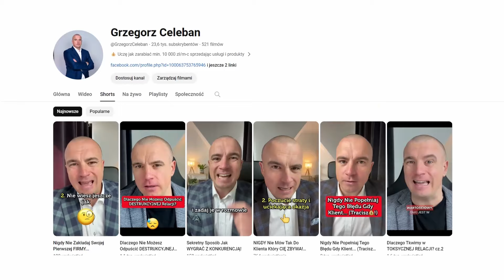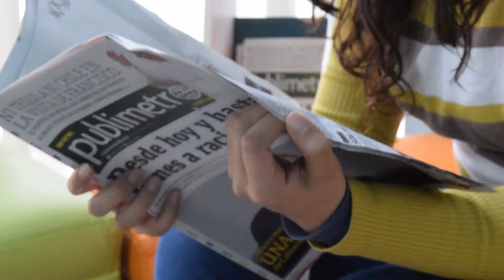5 sposobów na budowanie PEWNOŚCI SIEBIE! Praktyczne przykłady! Grzegorz Celeban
Zastanawiasz się jak być pewnym siebie w każdej sytuacji? W tym odcinku omawiam 5 sposobów na budowanie pewności siebie. Omówimy między innymi takie kwestie jak skupienie się na swoich pasjach i umiejętnościach, nawiązywanie nowych relacji, akceptację oraz wyciąganie wniosków ze swoich błędów, pozytywne myślenie oraz stawianie sobie celów i ich osiąganie.
Zapraszam, Grzegorz Celeban.
Link do darmowego e-booka:
Autor: Grzegorz Celeban
SPIS TREŚCI:
00:00 - Temat odcinka.
00:29 - Jak budować pewność siebie?
00:59 - Skupienie się na swoich pasjach
i kluczowych umiejętnościach
03:33 - Nawiązywanie nowych relacji
06:48 - Akceptacja swoich błędów
10:42 - Pozytywne myślenie
12:38 - Stawianie sobie celów i osiąganie ich
14:49 - Podsumowanie odcinka